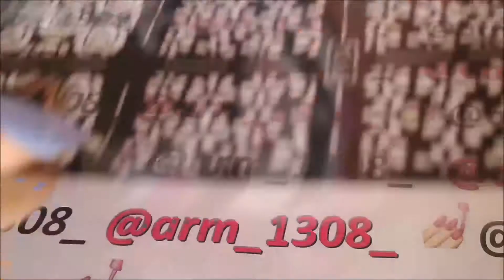NAIL ART | Harmony 💐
Armonia dei colori, armonia degli elementi... La primavera è soprattutto questo: una piacevole armonia del tutto, nel mondo che ci circonda ed anche dentro di noi.

PRODOTTI UTILIZZATI:
* nail repair DEBBY total care base + vitamins A - C - E
* N° 338 KIKO MAKE UP Milano nail lacquer
* N° 004 PUPA nail polish GUMMY MATT
* bubbles PUPA (perline colorate)
* top coat DEBORAH Milano plumping effect
* stencil acquistato su EBAY